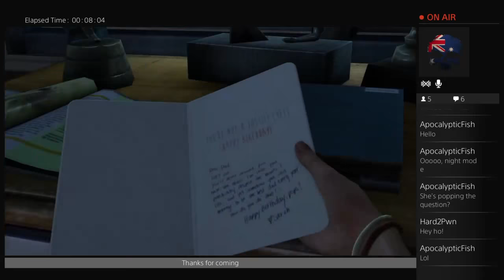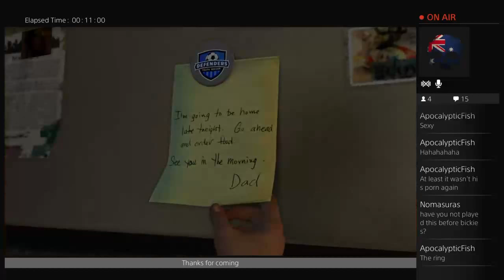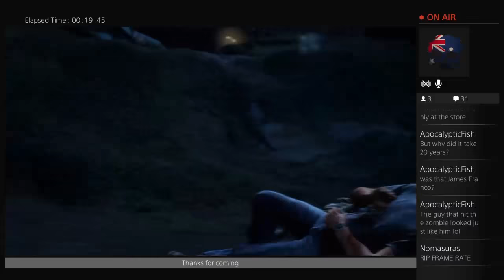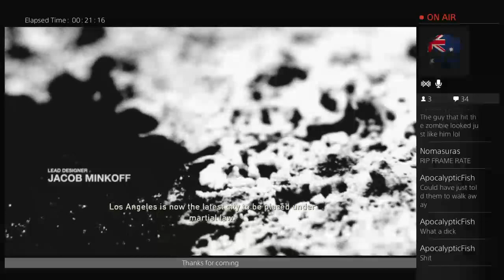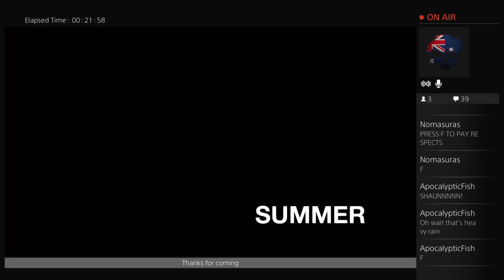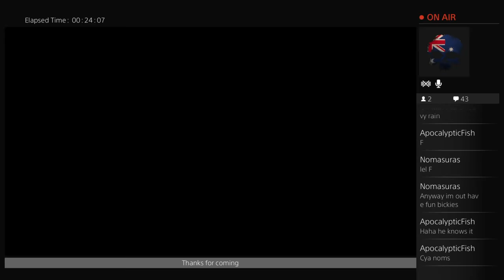Let's Play Last of Us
i make vlogs, gameplay videos and occasionly a guitar video :D